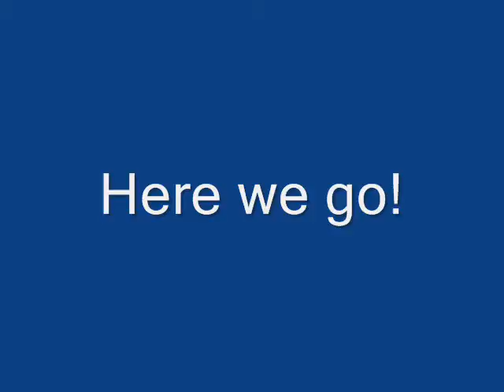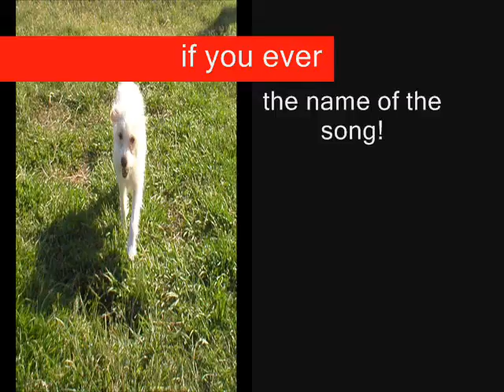If you ever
Plese comet and vote on how you like it!